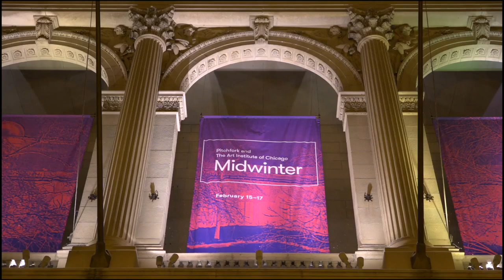Weyes Blood | “Something to Believe” | Midwinter 2019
Weyes Blood performs “Something to Believe” live at the Pitchfork and The Art Institute of Chicago Midwinter.